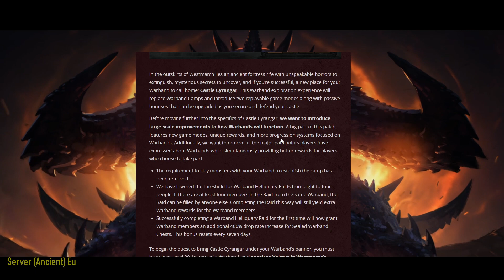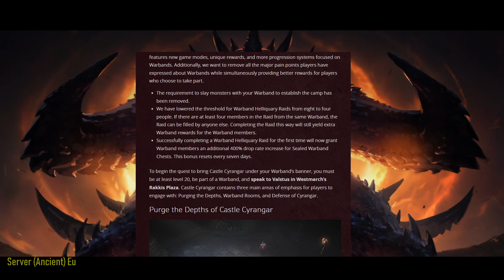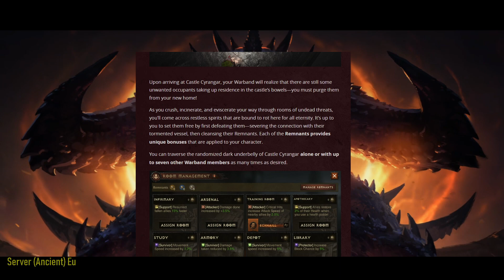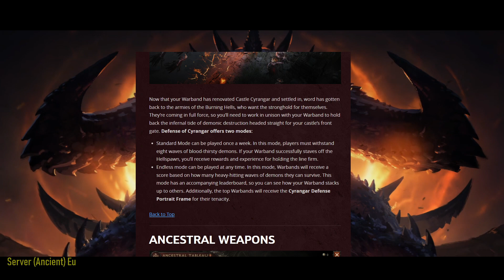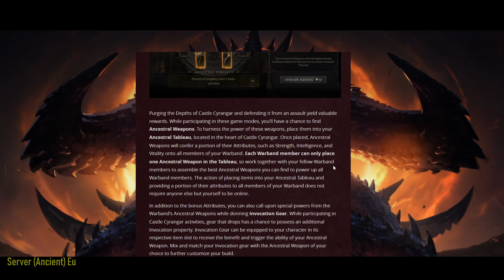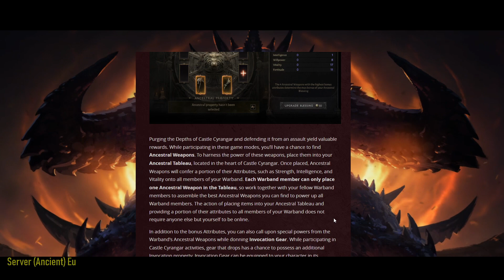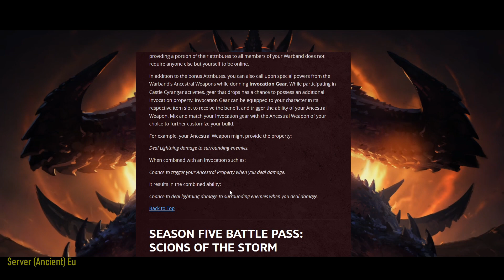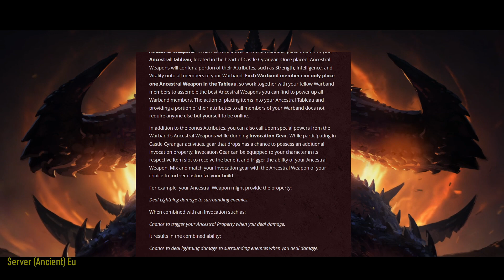Major Warband Update Coming & Looks Promising and Fun | My Thoughts | Diablo Immortal